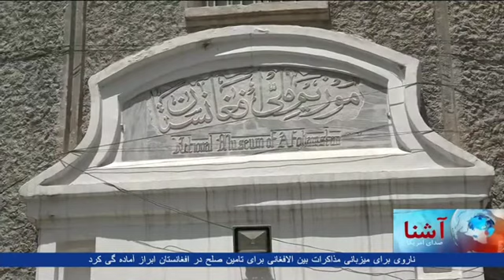Dari Ashna TV Show (Aug. 20, 2019)